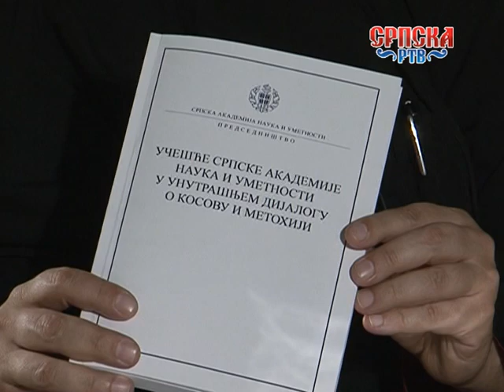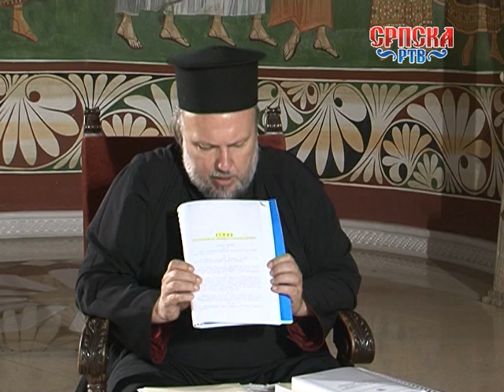Огледало гост: Велибор Џомић 31.05.2018.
Аутор: Љубица Гојковић
Камера: Мирко Терзић, монтажа: Бане Лазаревић
Гост: Протојереј ставрофор и координатор правног савјета митрополије црногорско-приморске у разговору за нашу ТВ говори о односу СПЦ према актуелном статусу Косова и Метохије.